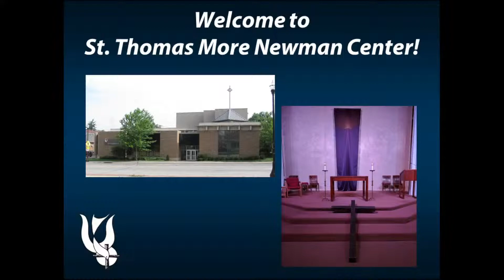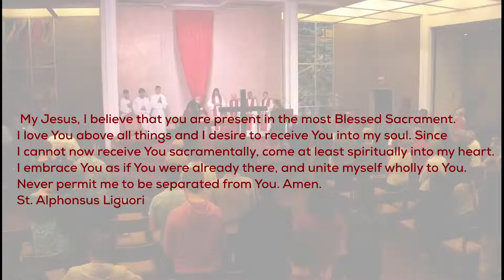Good Friday 2022 The Passion of the Lord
April 15th, 2022 - Celebration of the Lord's Passion - Fr. Ed Nowak, CSP presiding at St. Thomas More Newman Center, Columbus, Ohio.